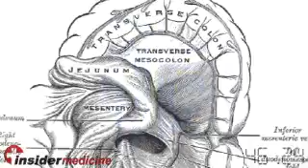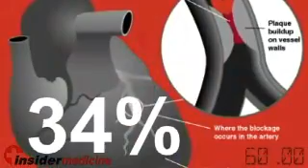Insidermedicine in 60 - October 9, 2007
From Toronto - It is unusual to have the words "leukemia" and "excellent prognosis" in the same sentence, but that is what professional hockey player Jason Blake heard over the weekend. He was diagnosed with a chronic myelogenous leukemia, a cancer of the white blood cells. Many patients with CML receive treatment with a pill called Gleevec.

From London - It's not just West Nile virus that we have to worry about catching from mosquitos. A British man is in a coma following getting getting "triple E", or Eastern Equine Encephalitis. This condition is caused by a virus that is carried by mosquitos. The virus, which can cause brain infection in horses, infects only a handful of humans in the US each year.

From North Carolina - While it has long been held that the appendix was a vestige of days gone past, the pinky-sized organ may have a use after all. Researchers from Duke University hypothesize that the organ may serve to re-populate the intestine with bacteria that aid the body in digestion and prevent overgrowth of the colon by more sinister bacteria.

And finally, back to London - In a study of over 8,000 British civil servants, researchers have noted a link between negative personal relationships and risk for heart attack. Those who characterized primary relationships as negative were 34% more likely to have a heart attack at some time over a 12 year period.